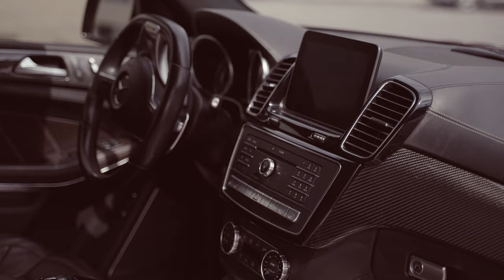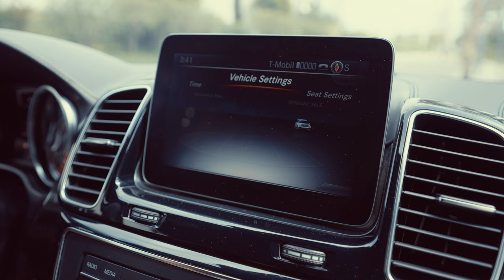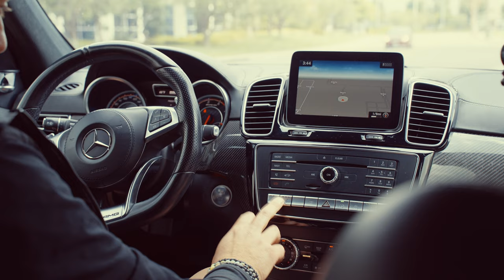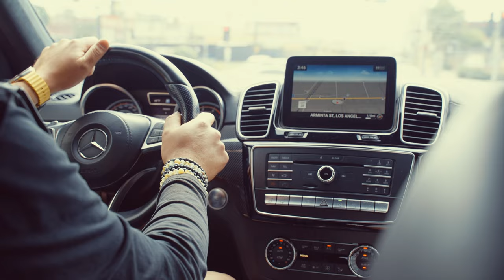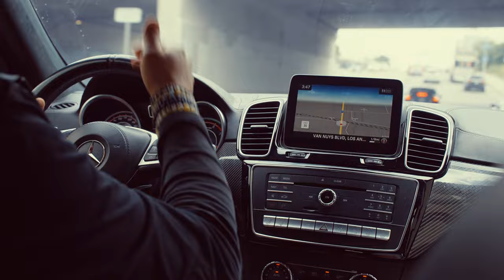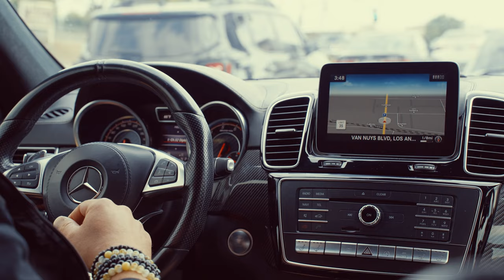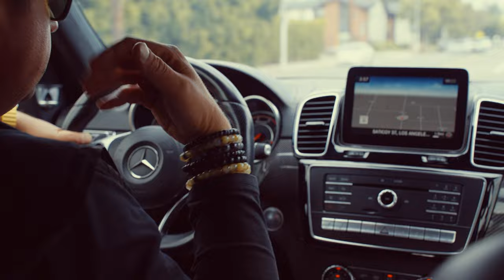2017 MERCEDES GLS 63 AMG | Depreciated luxury you can afford | Deep review | Pros and Cons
The Mercedes 2017 GLS 63 AMG is a high-performance luxury SUV that comes with several pros and cons. Here are some of the key points to consider:

Pros:

Powerful Performance: The GLS 63 AMG is equipped with a potent 5.5-liter V8 engine that generates an impressive amount of horsepower and torque. It delivers exhilarating acceleration and excellent overall performance.
Handling and Stability: Despite its large size, the GLS 63 AMG handles remarkably well for an SUV. It features advanced suspension systems and technologies like air suspension and adaptive dampers, which help provide a smooth and controlled ride.
Luxury and Comfort: Mercedes is known for its commitment to luxury, and the GLS 63 AMG is no exception. The interior is crafted with high-quality materials, and it offers a spacious and comfortable cabin with supportive seats. The car is also packed with advanced features and technologies to enhance convenience and comfort.
Versatility: The GLS 63 AMG offers seating for up to seven passengers, making it suitable for families or those who need ample space. The third-row seats can be folded down to create a generous cargo area, providing flexibility for hauling luggage or larger items.
Cons:

Fuel Efficiency: Given the performance-oriented nature of the GLS 63 AMG, it tends to have lower fuel efficiency compared to non-performance SUVs. The V8 engine consumes more fuel, and if driven aggressively, it can further reduce fuel economy.
Price and Maintenance Costs: The GLS 63 AMG is a high-end luxury vehicle, and it comes with a correspondingly high price tag. Additionally, the maintenance and repair costs for such vehicles can be expensive, including specialized parts and services.
Ride Comfort: While the GLS 63 AMG offers a generally smooth ride, the larger wheels and sport-tuned suspension can make the ride slightly firmer compared to non-AMG versions. This can result in a sportier feel but may compromise a bit on overall comfort, especially on rougher roads.
Limited Off-Road Capability: While the GLS 63 AMG has all-wheel drive and some off-road capabilities, it's primarily designed for on-road performance. It may not be as capable as dedicated off-road SUVs, limiting its potential in certain rugged or off-road situations.
It's important to note that the pros and cons mentioned above are specific to the Mercedes 2017 GLS 63 AMG model and may not necessarily apply to newer or different model years. It's always recommended to conduct thorough research and test drives before making a purchasing decision.